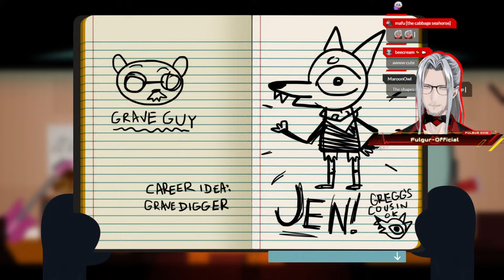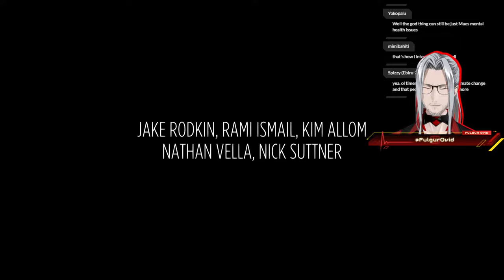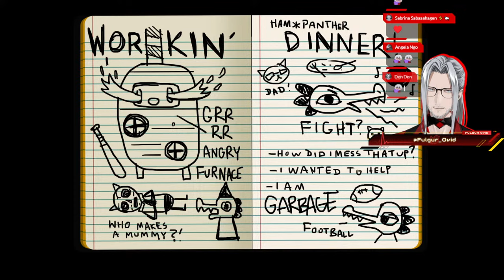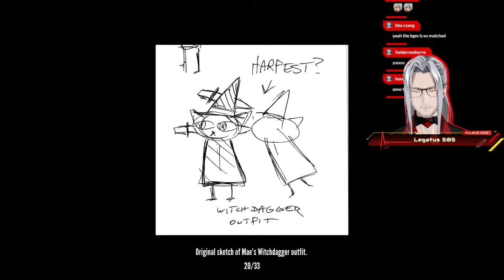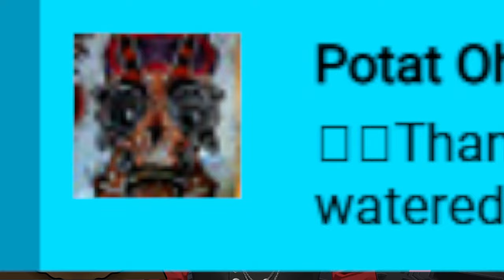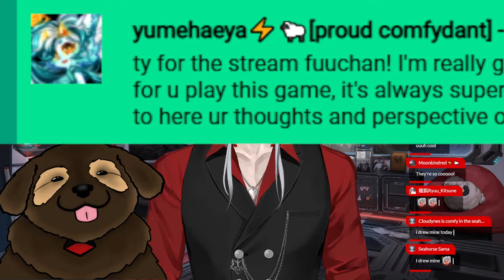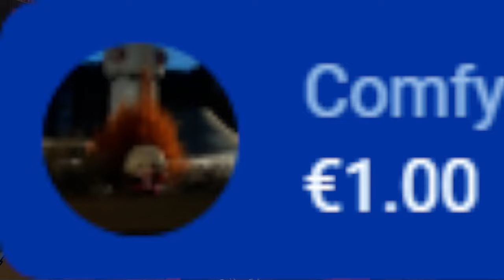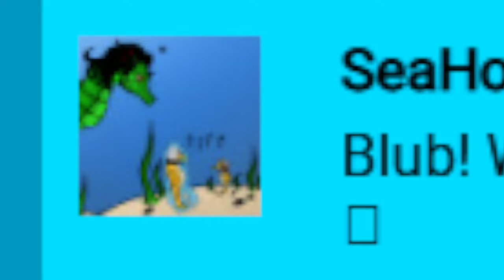End of Autumn, Finale, Part 2, The Final - Night in the Woods (END) 【NIJISANJI EN | Fulgur Ovid】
Today we're trying out the game Night in the Woods. It's supposed to be a very interesting game in which a college dropout returns home to their sleepy town but finds that things aren't quite the way they remembered them. Does that mean horror? A more mature view on life? Simple flow of time? I don't know but with how many people have recommended me this game I'm excited to find out!

⚡【Hashtags】⚡

⚡General
⚡LIVE
⚡Art: Artchivist /
⚡NSFW
⚡Memes
⚡Fiction
⚡Clips
⚡Thumbnails
⚡Story
⚡Fans

⚡【SNS】⚡

⚡【Credits】⚡

⚡【CHAT RULES】⚡

⚡【Noctyx】⚡